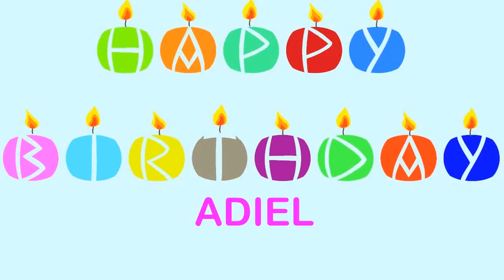Adiel Wishes & Mensajes - Happy Birthday